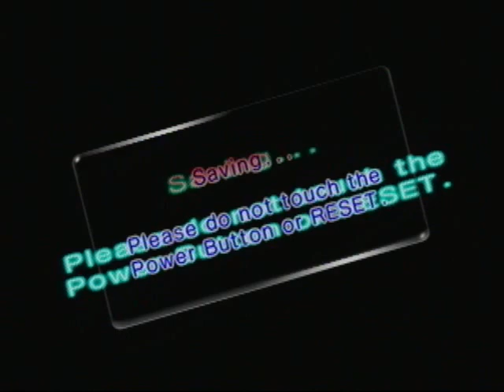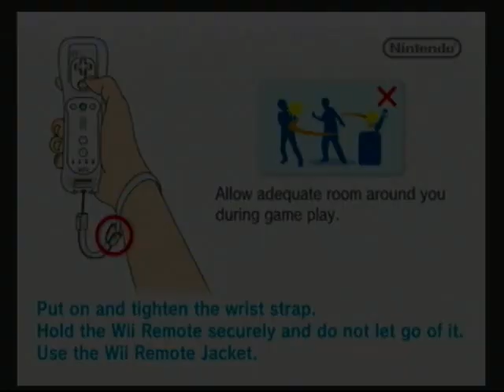Pikmin 2 Episode 3 "Awakening Wood"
In this episode, we set upon the Awakening Wood and make our way to our second dungeon in the game, the Hole of Beasts!